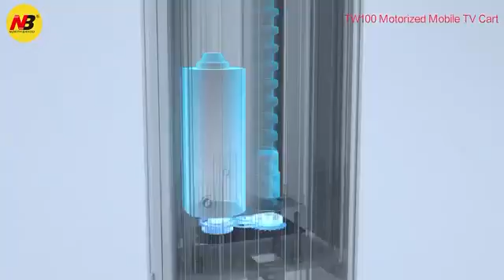Cách sử dụng giá treo tivi di động TW100 tối ưu nhất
Cách sử dụng giá treo tivi di động TW100 tối ưu nhất, làm thế nào để tối ưu công việc trên giá treo tivi di động NB TW100